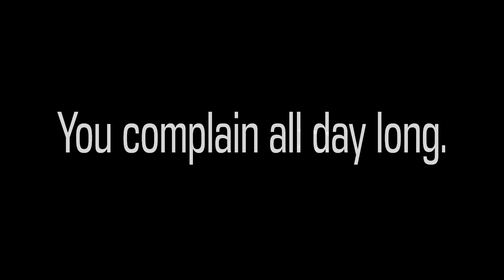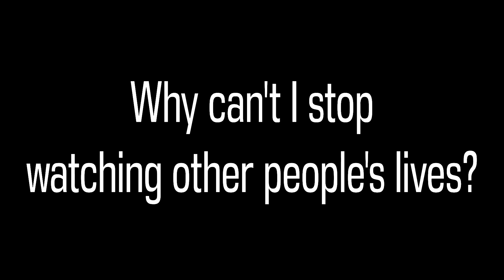OPL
by NOAH1